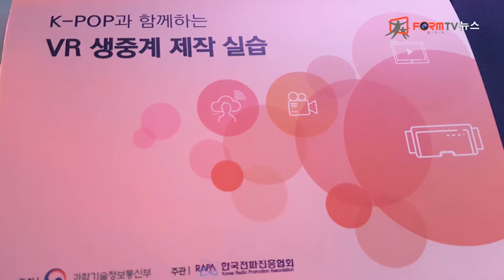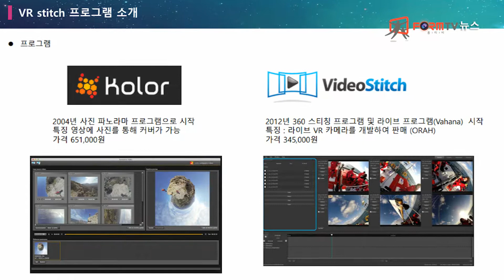VR 영상시대 맞이할 전문가 양성 교육 프로그램 필요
4차 산업의 핵심 산업 분야가 될 VR(Virtual Reality), 가상현실 영상 세계입니다.
가상공간에서 일어나는 일들을 실제처럼 느끼게 하는 영상 기술을 배우는 전파진흥협회 VR 강의실 열기가 뜨겁습니다.

이번 강좌는 케이팝과 함께하는 VR 생중계 제작 실습 교육으로
케이팝 공연현장을 VR 시스템으로 기록하고 인터넷으로 현장을 중계하는 강좌입니다.

정우성 강사는 공연 현장에서 일어날 수 있는 돌발 사고를 조심하라고 제작 노하우를 알려주고 전문 콘텐츠를 완성할 수 있는 심화교육이 필요하다고 말합니다.

[인터뷰] 정우성 강사 ㅣ에스티피플 대표

VR 촬영현장에는 360도 촬영을 위한 카메라가 서 있고 카메라맨은 없습니다.
이번 강좌에 VR 중계 실습을 위해 신인 걸그룹 식스밤이 초대됐습니다.

출연자에게 VR 촬영에 대한 연출 의도를 설명하고 율동이 시작됩니다.
카메라 3대가 하나가 되어 동시에 돌아가고 유튜브를 통해 현장이 중계됩니다.

[현장녹취] 식스밤 / 10년만 기다려 베이베

교육 2일 차, 오늘은 VR 편집 기술을 공부하는 날입니다.
360도 카메라로 촬영한 파일을 컴퓨터로 옮기고 편집프로그램을 엽니다.

카메라 3대에서 동시에 촬영된 영상을 하나로 합성하기 위한 작업입니다.
수강생들 처음 접한 프로그램이라 사용법이 쉽지 않아 보입니다.

[인터뷰] 이현경환 / 수강생

구글, 삼성전자, 소니 등 대기업들이 영상을 볼 수 있는 인프라는 하루가 다르게 기술발전을 하고 있지만 플랫폼에서 볼 수 있는 콘텐츠가 부족한 것이 현실입니다.

올해는 VR 산업이 본격화되기 위한 원년이었다며 우리나라는 양질의 콘텐츠 개발에 에너지를 집중해야 한다고 강사는 강조합니다.

[인터뷰] 소병택 강사 / (주)오랜지베리 차세대미디어본부장

VR, AR 사업은 콘텐츠와 서비스 플랫폼, 네트워크 그리고 디바이스가 결합한 융복합
산업으로써 아직까진 초기 단계라 볼 수 있습니다.

지금까지 게임, 테마파크, 공공 문화시설 등에서 볼 수 있는 VR 영상이지만 앞으로
스포츠, 의료 수술 분야, 교육 콘텐츠 분야, 방송 영화 등을 점령하리라는 것이
이번 강좌의 메시집니다.
다가올 VR 영상시대를 맞이할 전문가 양성 교육 프로그램이 더 필요해 보입니다.
●주최 / 과학기술정보통신부 ● 주관 / 한국전파진흥협회  ● 지원 / 방송통신발전기금
폼TV뉴스 정성태입니다.